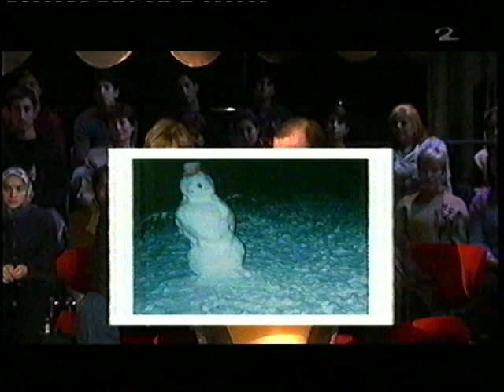Leikin varjolla - Antero Mertaranta ja Matti Kyllönen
Timo Koivusalon vieraana Antero Mertaranta, Matti Kyllönen, Heikki Hilander, Jukka Laaksonen, Riku Suokas ja Krisse Salminen.

Kaikki kunnia juutuupaajalle.